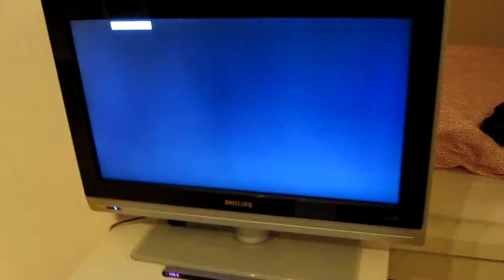We Sing haut hin!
Ich habe We Sing mal ausprobiert und es macht höllisch Spaß. Das Ding ist genau das richtige für den blöden Winter, der jetzt kommt.